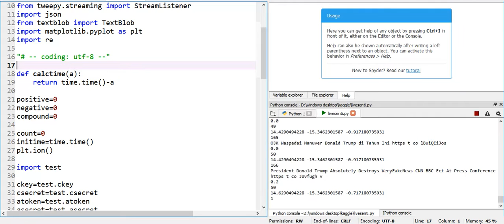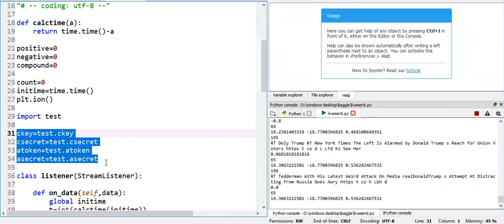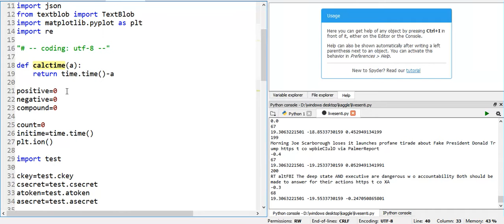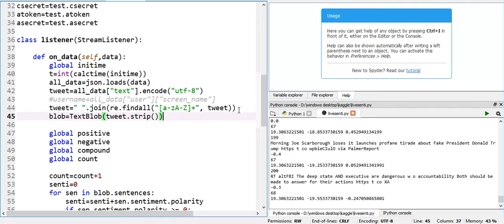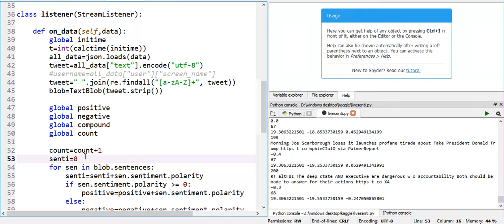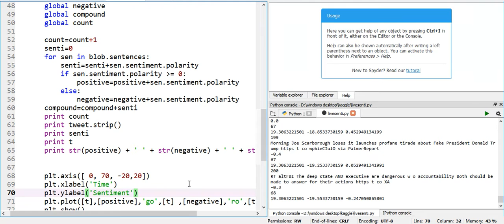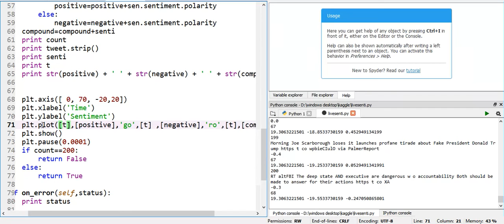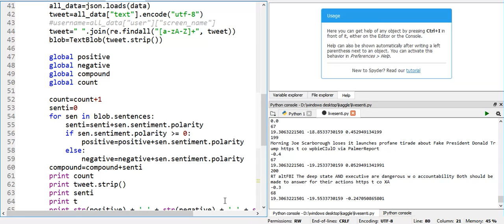Twitter live sentiment Analysis Tutorial in Python - Tweepy and TextBlob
Twitter live Sentiment Analysis helps us map the positive and the negative sentiments of tweets in real time. In this video we take the examples of Donald Trump tweets, what people are tweeting about him and plot the sentiment for it.

We have to clean the data using some techniques and encoding.

The same approach can be followed with any live event like elections, a football match and even stock market to track live sentiment and analyse the relation between price raise and fall.

This tutorial uses Tweepy (pip install tweepy), Text Blob , Matplotlib libraries available with the Anaconda Package.